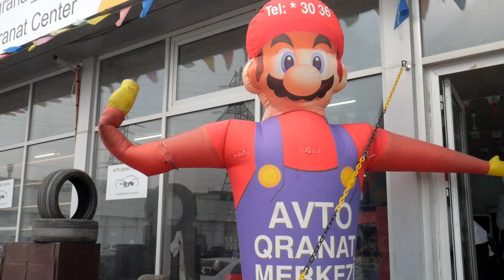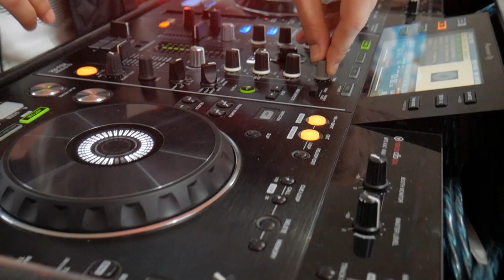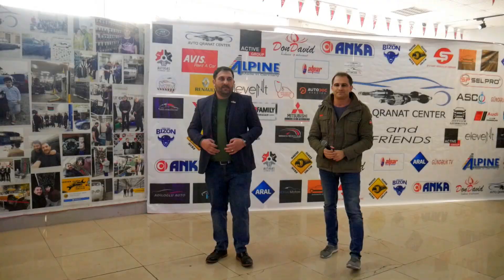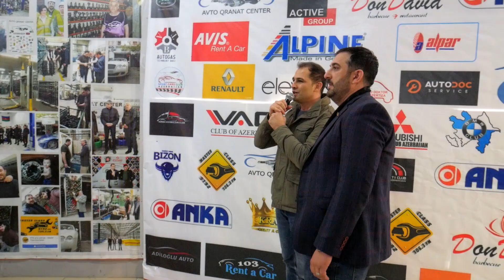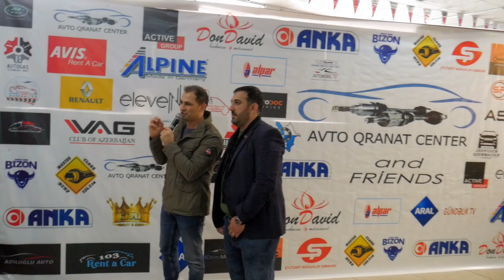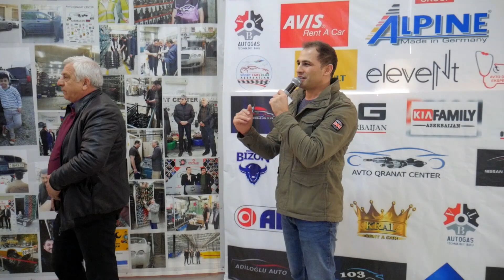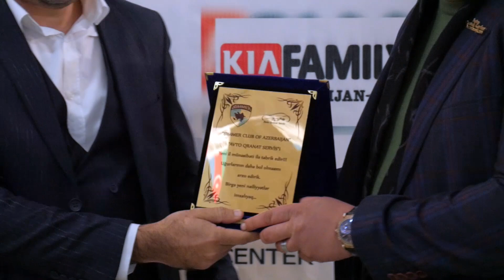AVTO QRANAT MƏRKƏZİNİN YENİ NÜMAYƏNDƏLİK ALMASI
Bəzi kadrlara görə redaksiya məsuliyyət daşımır